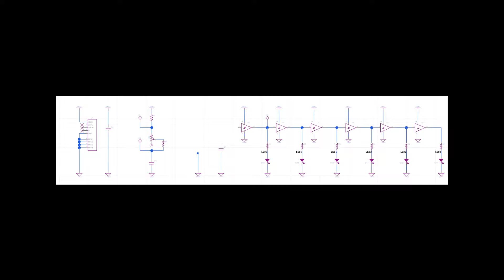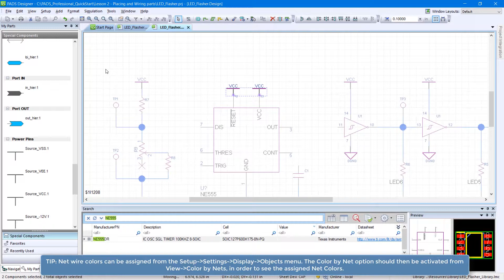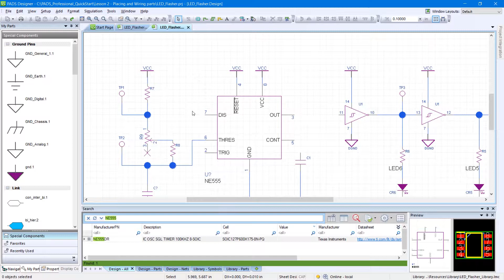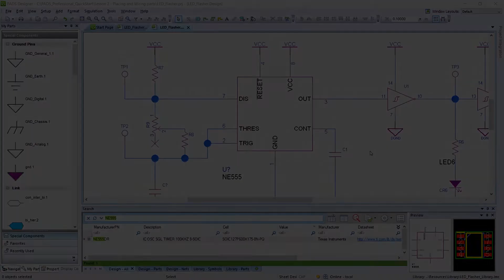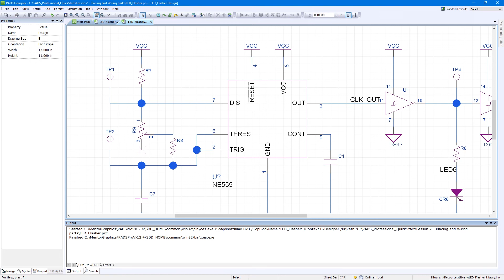Placing and Wiring Parts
In this video, you will learn about placing and wiring parts in the PADS Professional Student Edition.